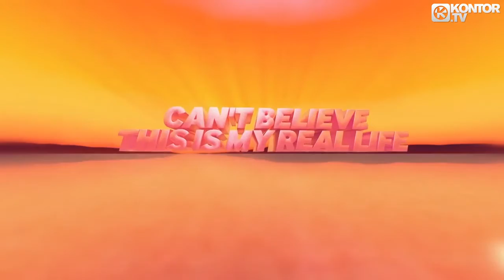DJ Antoine feat Akon – Holiday (DJ Antoine vs Mad Mark 2k15 Video Edit Official Lyric Video)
有好萊塢神曲製造者尊稱的Akon(阿肯),與來自瑞士,曾經登上百大DJ第66名的超級型男DJ Antoine(安托萬)一起合作,昨天(10月6日)這首單曲已登上英國UK Music Week(音樂週刊)商業單曲榜第2名,義大利MTV舞曲榜第8名,德國舞曲榜(DDP)第3名!!

DOWNLOAD & STREAM - OUT NOW!

Lyrics:
When you move I’m in another place
Want to get into your outer space (uh uh)
You're like the treble, I’m the bass
You never leave my mind without a trace (no)
When I take you to paradise
When I’m looking into your eyes
All I’m seeing is clear blue skies (woah)
I just wanna spend every day
With you loving up all on me
Can't believe this is my real life

Underneath the soleil
We ain't in no hurry
You make every day a holiday
We can take it slowly
Be my one and only
Let's make every day a holiday
A holiday

Aye aye aye ohhway, aye aye aye (hey)
Aye aye aye ohhway, aye aye aye (a holiday)

Girl you wear that sunshine when it rains
And you're taking all my stress away (woah)
How you put a smile up on my face, when I’m with you
No return trip, just one-way (girl)

Underneath the soleil
A holiday

Aye aye aye ohhway, aye aye aye (AY)